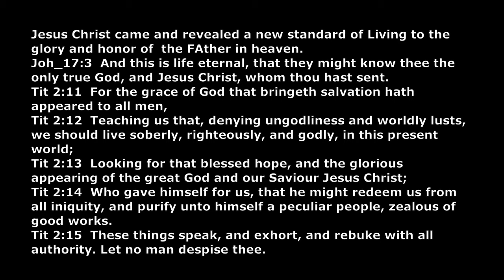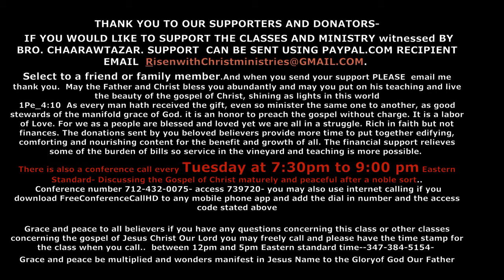The Right Devotion And Resurrection Living Part 3 Resurrection Series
Class By Bro. Chaarawtazar The Right Devotion And Resurrection Living Part 3 Resurrection Series

IF YOU WOULD LIKE TO SUPPORT THE CLASSES AND MINISTRY witnessed BY BRO. CHAARAWTAZAR.
My reward is to preach the gospel without charge. It is a labor of Love. For we as a people are all in a struggle, rich in faith but not finances. The donations sent provide more time to put together edifying, comforting and nourishing content for the benefit and growth of all. The financial support relieves some of the burden of bills so service in the vineyard and teaching is more possible. Grace and peace be multiplied unto you all and please adorn the doctrine and teachings of the Gospel of God and Christ so you may witness his divine loving favor, blessings, goodness, and miracles in your soul, life and family. Grace and peace to all believers if you have any questions concerning this class or other classes concerning the gospel of Jesus Christ Our Lord you may email me at the or call. When calling with a question please have the time stamp for the class your inquiring of. Call can be  between 12pm and 5pm Eastern standard time--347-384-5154- Grace and peace to you. And may this ministry bless you soul and make walking and understanding the gospel of God easier # ##
Conference Call Every Tuesday at 7:30pm - 9pm  dial in number 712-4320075 access 739720# If you any questions especially about the gospel of Christ and the hope of the Resurrection promised by God the Father. And the Relevance Use of The Word Of God in your life.